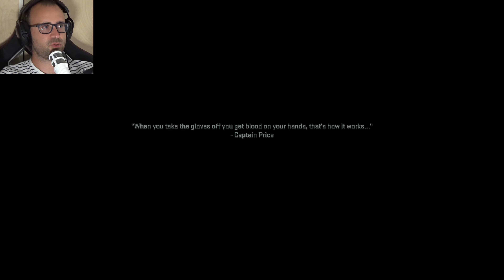קול אוף דיוטי 2 התנקשות Call of Duty: Modern Warfare 2 פרק 2 ( ps 5 )